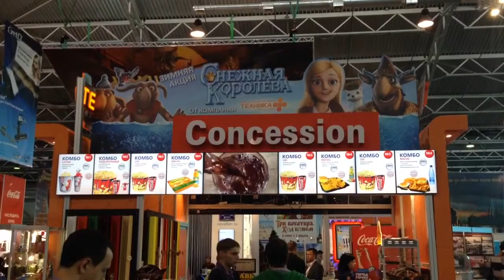Digital Signage: Concession bar in cinema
Effective use of technology Digital Signage can increase sales at the concession bar by 10-15% or more.